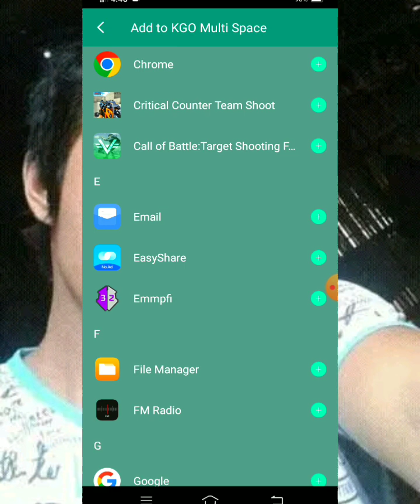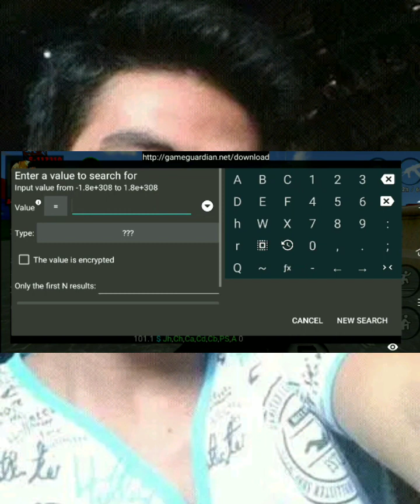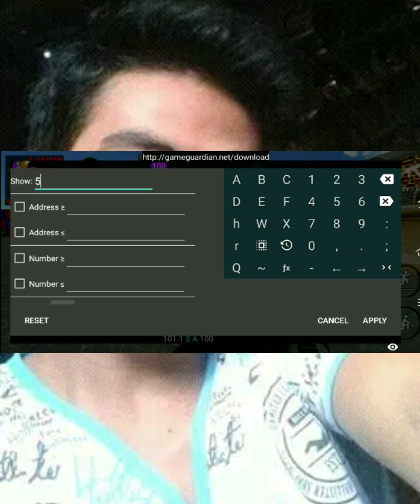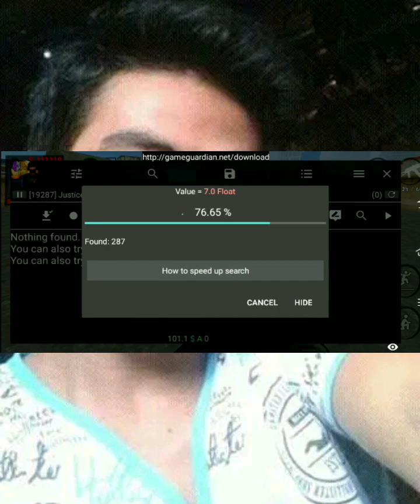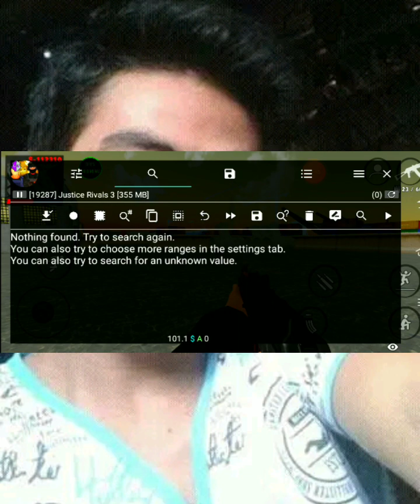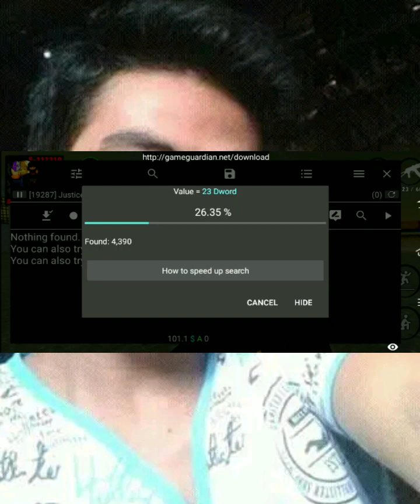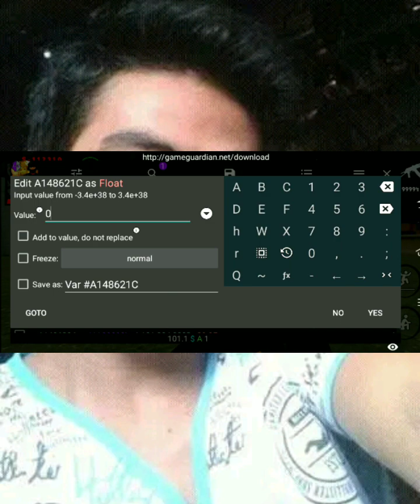TUTORIAL HOW TO SETUP & USING GAME GUARDIAN ON ANY GAMES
for more tutorial hacking..